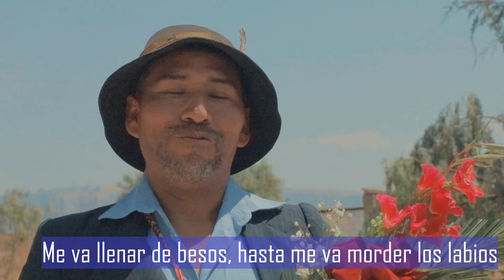Mujer haz esto cuando tu esposo te maltrata😭Jamás te humilles ante nadie